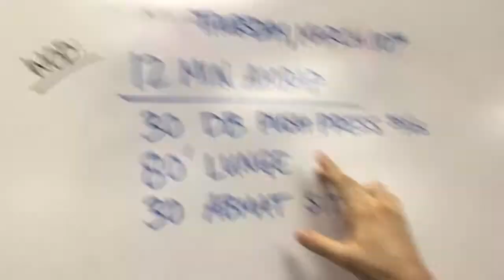Rep Prep Episode 259 03/10/16